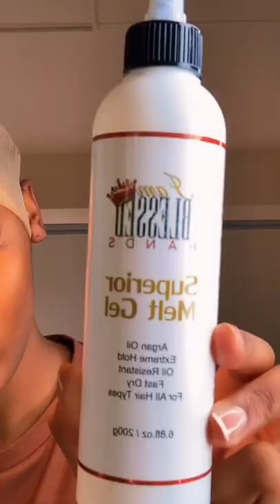Black Girl Magic Perfect Body Wave Wig Install🤩 Look At This Gorgeous Hair |Ft. Jessie's​​ Selection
____________👑Love Gorgeous you, Love Jessie's​​ Selection👑___________

💰💰Save Cupon Code:
$10 OFF Over $99, Code: youtube10
$30 OFF Over $229, Code: youtube30

*I don't have the copyright to the music*